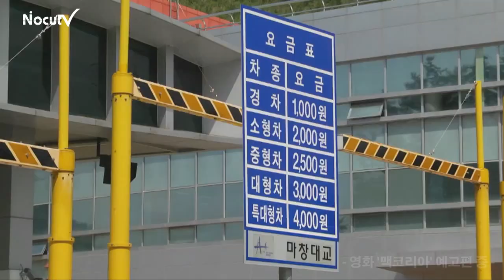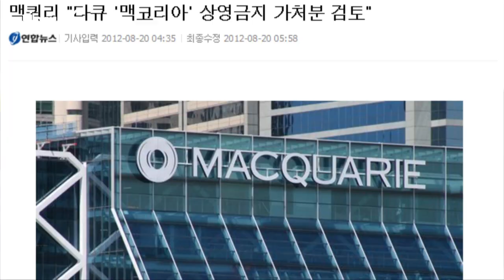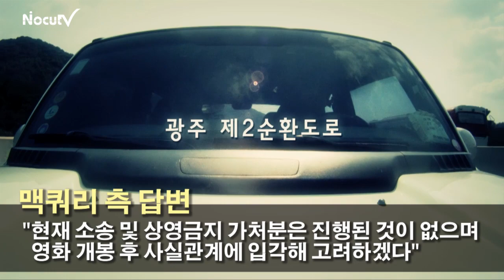NocutView - "특혜냐? 의혹이냐?"...맥쿼리-맥코리아 '진실게임'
개봉도 하기 전에 맥쿼리 측으로부터 상영금지 가처분 등 법적 검토 고려를 통보받은 '맥 코리아' 김형렬 감독이 10월 중순 영화 개봉을 앞두고 언론에 처음으로 입을 열었다.

김형렬 감독은 "지난 4월 서울메트로 9호선 요금인상 문제 때문에 처음으로 영화를 시작하게 됐다"고 말했다. 영화는 그중에서도 맥쿼리의 급속한 성장과 관련해, 이명박 대통령과 그 측근으로부터 받은 특혜 의혹을 제기했다.

김 감독은  "맥쿼리 측은 특혜 의혹을 부인하지만, 사실관계만 놓고 봐도 누구나 특혜를 의심할 것"이라며 맥쿼리 측의 과민한 대응에 의문을 제기했다.

이어 그는 이번 영화가 특혜 의혹뿐만 아니라 MRG(최소운영수입보장제도)가 포함된 민자사업투자 방식 문제점을 다루고 있음을 시사했다.

김 감독은 "우리가 공공재처럼 인식하고 이용하고 있는 사회기반 시설이, 실제로는 공공재가 아니다"며 "민간투자를 기반으로 한 SOC 사업은 공공재적 성격보다는 투자회사가 수익성을 원하는 금융상품 성격이 강하다"고 말했다. 그는 특히 MRG가 포함된 사업은 그 피해가 우리 세대 뿐만 아니라 다음 세대까지 영향을 미칠 수 있음을 지적하며 실효성 있는 대책 마련의 필요성을 강조했다.

한편, 맥쿼리 측은 "영화 예고편에서 사실관계를 왜곡하는 내용이 있어 상영금지 가처분 소송을 고려했던 것이다. 현재 별도의 소송을 준비하고 있는 것은 없다"고 전했다. 하지만 영화에서 사실관계에 문제가 있으면 언제든지 법적 소송을 고려할 수도 있음을 언급했다.

[기획/제작 : 박기묵 김원유 기자]